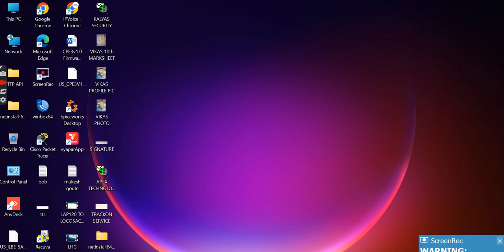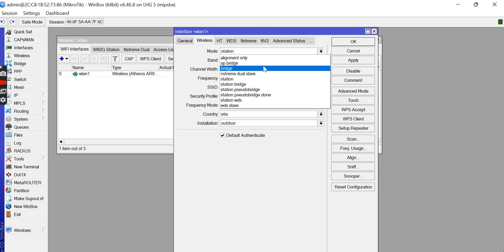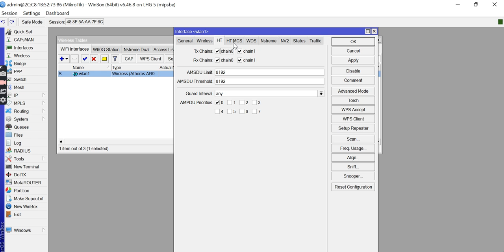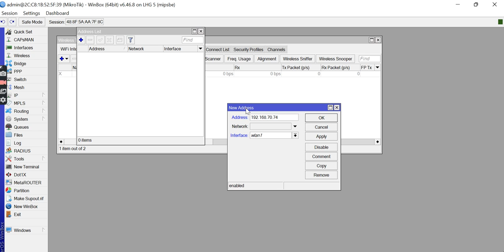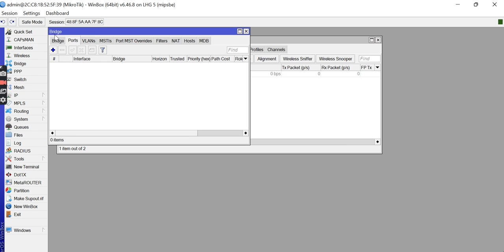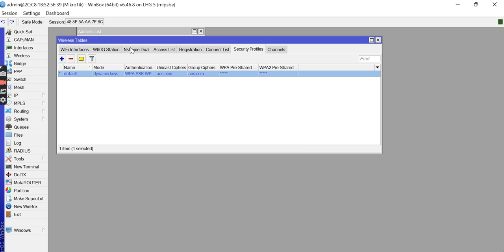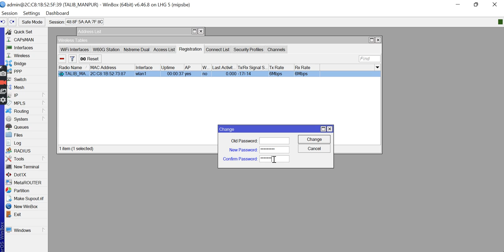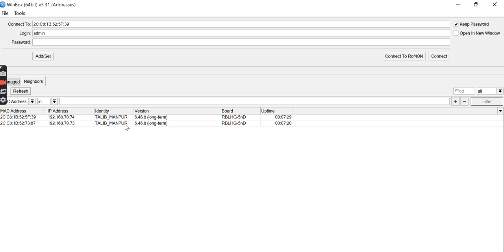How to configure Mikrotik LHG 5 Full Configuration Point To Point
Dear All I am Vikas from IPVOICE TECHNOLOGIES Lucknow INDIA. You may call or whatsapp for any kind of consult of Technical Support for Mikrotik LHG ,Disc lite5, SXT Sq lite5 disc Lite5 ac, Lhg xl 5ac , Lhg hp5 xl, Rb3011, Rb2011, Rb760igs, Rb750Gr3, Rb750r2, HAP Lite , Hap mini, ...
In this video I am going to show you how to connect LHG point to Point step by step.
how to configure LHG5 ptp. Lhg xl 5ac configuretion. Lhg hp5 xl configuration step by step.